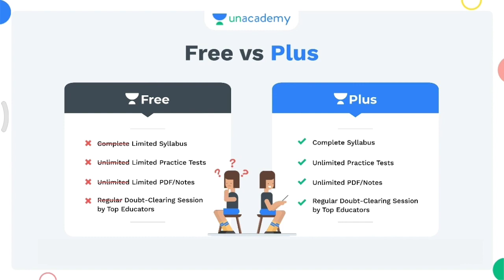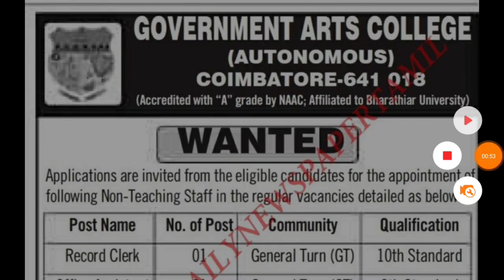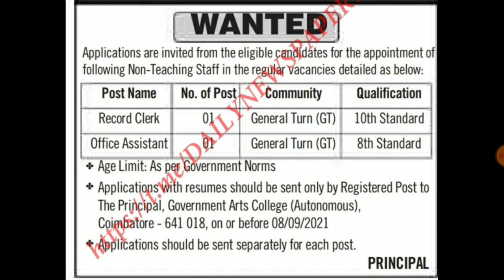தமிழக அரசின் கல்வித்துறையில் வேலை 2021 | Record Clerk and Office Assistant Post | TN GOVT JOBS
*COMING SOON!!*

VAAGAI வாகை Group 1 Tamil Medium - Batch IV ( Starts on Aug 23)

KHO கோ GROUP 2 TAMIL medium - Batch IV ( Starts on Aug 23)

VETRI: Group 1 mains crash course - Batch IV ( Starts on Aug 23)

VANAM: Forest apprentice exam course Batch III ( Starts on Aug 25)

VIDHAI: Comprehensive Course on Group-I Prelims cum Mains - Batch XII ( Starts on Aug 23)

ILLAKU: Complete Course on Group-II/IIA Prelims - Batch XII ( Starts on Aug 25)